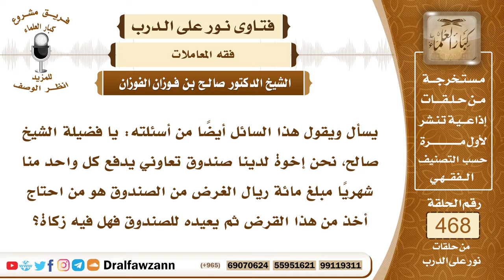6660- حكم ما يسمى بجمعية الموظفين - الشيخ صالح الفوزان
"6660- يسأل ويقول هذا السائل أيضاً من أسئلته: يا فضيلة الشيخ صالح، نحن إخوة لدينا صندوق تعاوني يدفع كل واحد منا شهريًا مبلغ مائة ريال الغرض من الصندوق هو من احتاج أخذ من هذا القرض ثم يعيده للصندوق فهل فيه زكاة؟
الجواب:هذه تسمى جمعية الموظفين وأنا لا أجيزها؛ لما فيها من الربا؛ لأن هذا قرض جرّ نفعًا أنت تقرضهم من أجل أن يقرضوك، هذا يعني ورد عن الرسول ﷺ: «كُلُّ قرض جرّ نفعًا فهو ربا» وأجمع العلماء على ذلك أنه لا يجوز اشتراط النفع في القرض، والتقارض هذا بذل من بعضهم لبعض، فإذا أردت أن تقرض أخاك فأقرضه قرضًا حسنًا، أقرضه بدون أن تشترط عليه أو أن تدخل في جمعية قرضية أقرضه احتسابًا لوجه الله وهو يرد عليك القرض إذا أيسر وتحصل على الأجر ويرجع إليك مالك، هذا هو المعروف عند المسلمين. أما هذه الجمعيات فهي كما ذكرنا إنما حدثت أخيرًا ويحصل فيها النفع بالقرض من بعضهم لبعض ولا يقرض إذا كان صادقًا يقرض المحتاجين الذين لم يدخلوا معهم في هذه الجمعية؛ ليحصل على الأجر، أما أنه يقرضهم لأجل أن يقرضوه فهذا قرض جرَّ نفعًا.
السيرة الذاتية:
للاشتراك في قناة الشيخ صالح الفوزان

14_ الشيخ محمد أمين الشنقيطي
يتيوب

15_سماحة المفتي عبد العزيز آل الشيخ
 يوتيوب

رئيس الفريق
لمشروع كبار العلماء